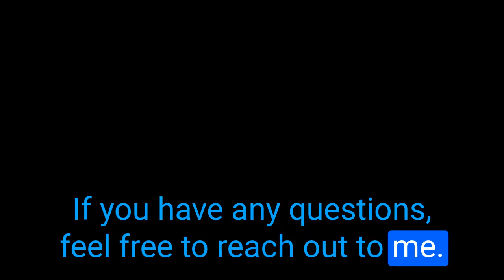Is flax making you fat?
Join my FREE Facebook Group for women who want to lose weight fast. Access hours of FREE video training, weekly FB lives, support in the group, and more!

Learn Biologic Response Fasting, a unique, easy-to-follow approach to fasting and body composition to eliminate cravings, fatigue, weight slumps, and more while turning your body into a fat-burning machine.

Ryan Kimball, Health Coach, Bio:
Ryan is a certified Ketogenic Fasting Health Coach who is an expert in women’s healthy weight loss. He runs a thriving weight loss practice where he works with women to help them lose weight. He is now spreading the word about his successful actions with women, helping them achieve success in weight loss and improving their health.